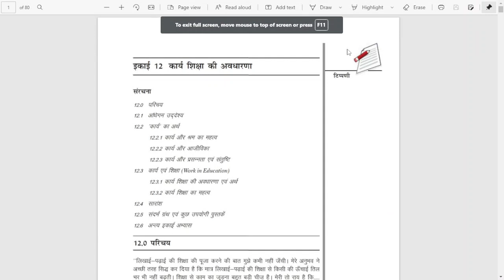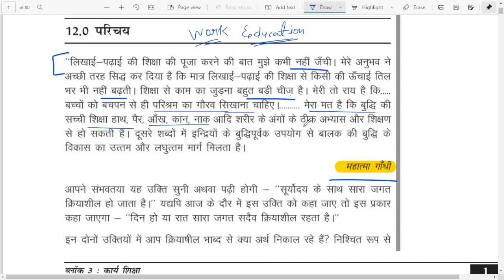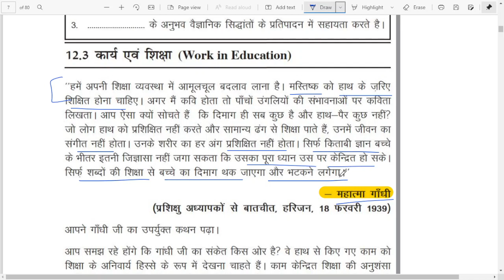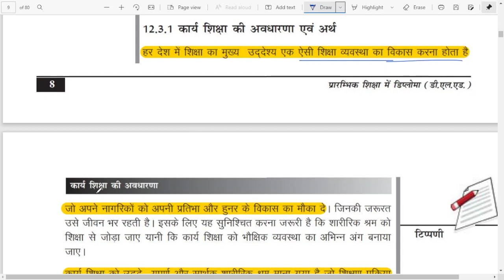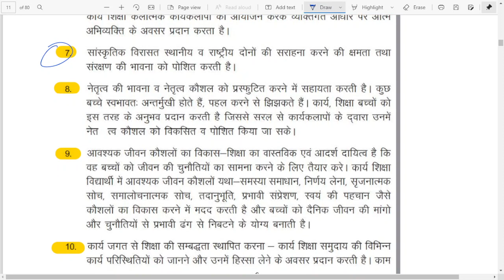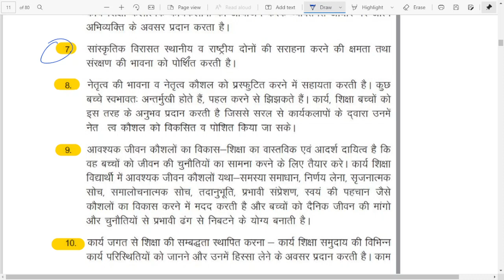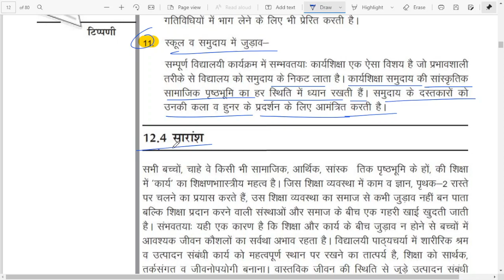NIOS Summary for DSSSB || CDP for DSSSB || NIOS Notes for DSSSB || Pedagogy for DSSSB || NIOS 508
deepak sir classes nios 508 unit 12
deepak sir cdp classes NIOS Summary for DSSSB 508 unit 12
CDP for DSSSB
 NIOS Notes for DSSSB Pedagogy for DSSSB DSSSB CDP
Complete syllabus of Psychology & Pedagogy for DSSSB
NIOS summary by deepak sir
NIOS SUmmary by deepak meena classes